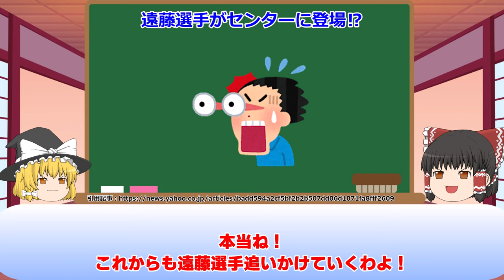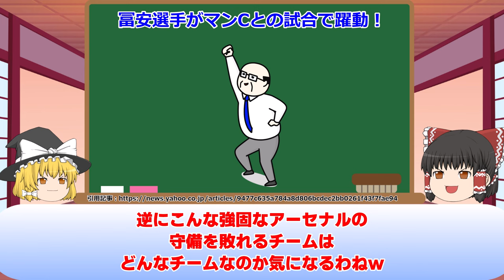【サッカー日本代表】リバプールが公式で出したある画像に遠藤選手がまさかのセンターに登場！？またブライトン勝利に貢献した遠藤選手に称賛の声【海外の反応】